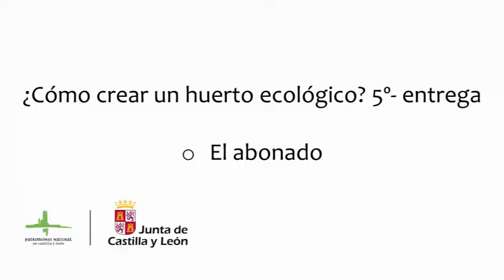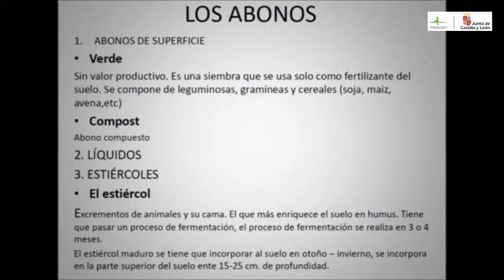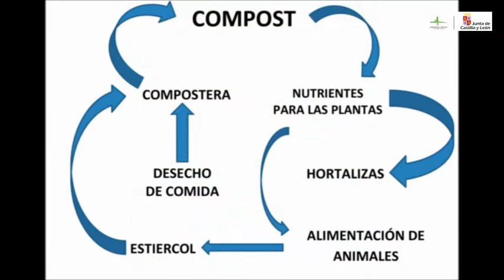Huerto ecológico - 5º entrega - El abonado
Josu Olabarria nos explica en esta quinta entrega del curso de Huerto Ecológico, los secretos del abonado.